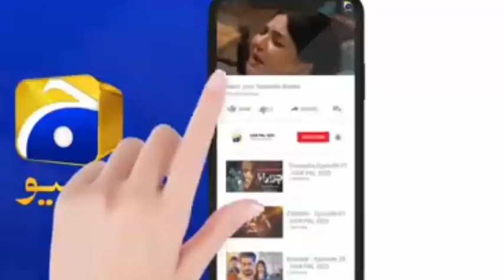Siyani Episode 100 Teaser -